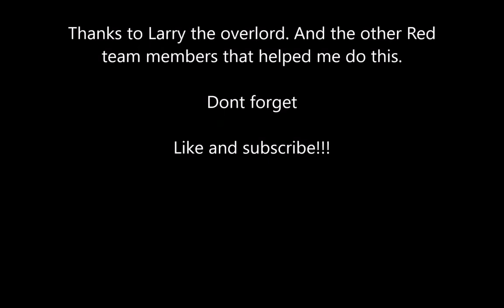Overlord Carnage | 300k in 30 Minutes!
Today i get an incredibly good overlord score.